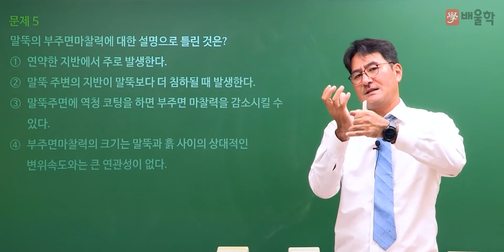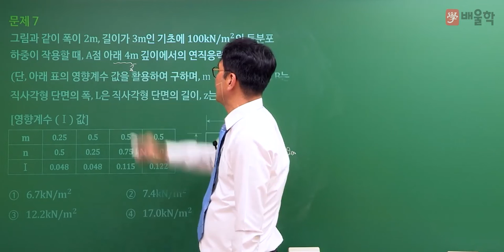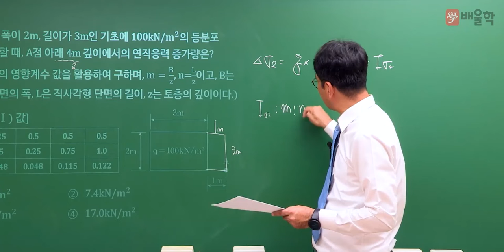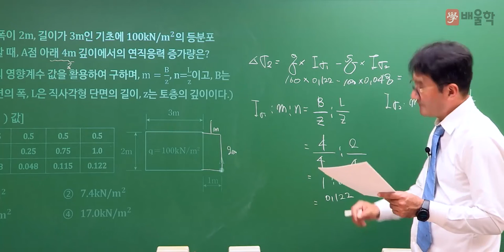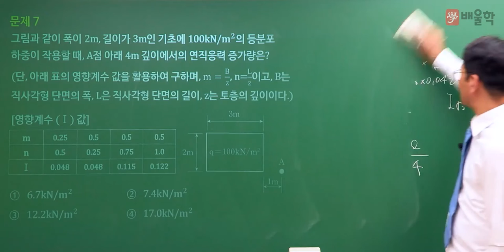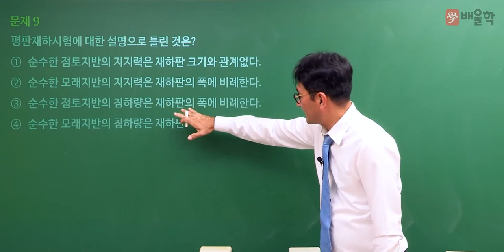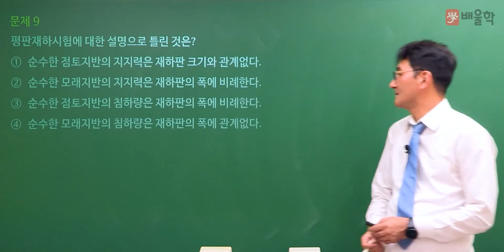[토목기사 필기] 2022년 1회 필기 기출 풀이 5과목 토질 및 기초2 - 박용복 교수님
20년 강의 노하우, 흙&물&구조 토목전문 교수진의
2022년 1회 토목기사 필기 5과목. 토질 및 기초 기출문제 해설 강의!